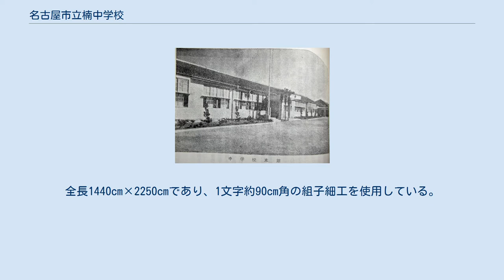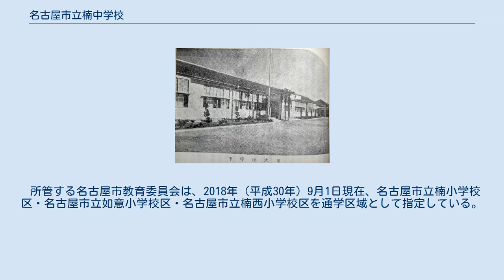名古屋市立楠中学校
名古屋市立楠中学校（なごやしりつ くすのきちゅうがっこう）は、愛知県名古屋市北区楠二丁目にある公立中学校。
 当校は、名古屋市立楠小学校・名古屋市立如意小学校・名古屋市立楠西小学校卒業生の、進学先にあたる。
 楠とは、クスノキと楠木正成から由来した、楠村（現・楠町）の地名から取っている。
 当校の体育館には木製で作られた、校歌の額がある。
全長1440cm×2250cmであり、1文字約90cm角の組子細工を使用している。
額の制作は工芸建具専門の河村であり、筆耕は早川鐵牛が手掛けている。
名古屋市立楠小学校には、校歌と校訓が書かれた同様のものがある。
設置場所は同じく体育館である。
 楠村立楠中学校（当時）校舎 年月は就任を示す 1947年（昭和22年）4月 - 山本鍟次郎 1952年（昭和27年）3月 - 浅井銑三 1955年（昭和30年）3月 - 古瀬金次郎 『愛知県小中学校誌』（2018年）によると、生徒数の変遷は以下の通りである。
 所管する名古屋市教育委員会は、2018年（平成30年）9月1日現在、名古屋市立楠小学校区・名古屋市立如意小学校区・名古屋市立楠西小学校区を通学区域として指定している。
 通学区域内に、国道302号（名古屋環状2号線）と国道41号、2つの国道が通っている。